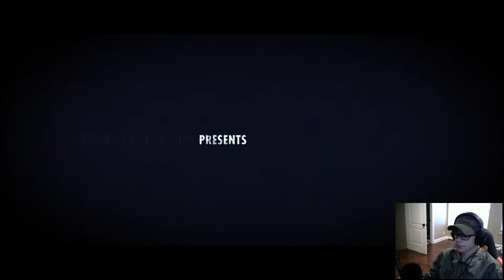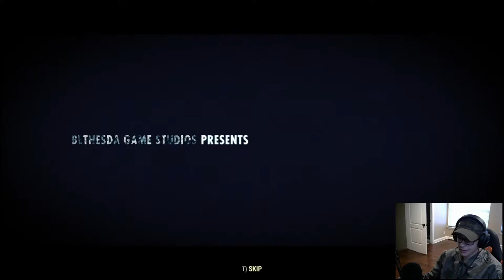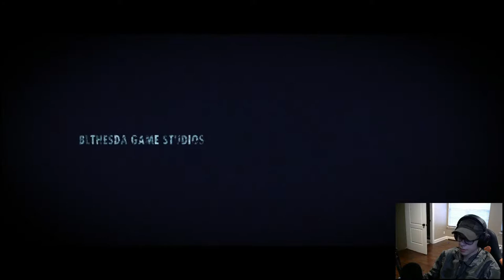"War never changes" Fallout 76 Stream Playthrough [Fallout 76]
Today is a new beginning in the appalachian wastelands... A new frontier some may call it. Please join me in tonights journey as we venture the wastelands together -H2